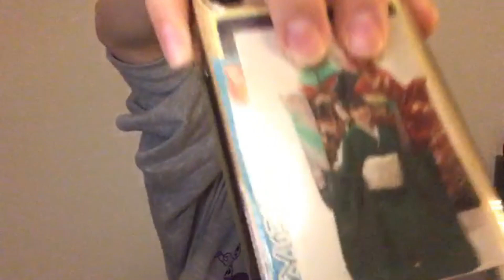48_Misaki_Kawahara (2023年05月20日23時32分31秒) 川原 美咲（AKB48 チーム4）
◆横山結衣1st写真集『未熟な光』
◆Amazonプライムビデオ